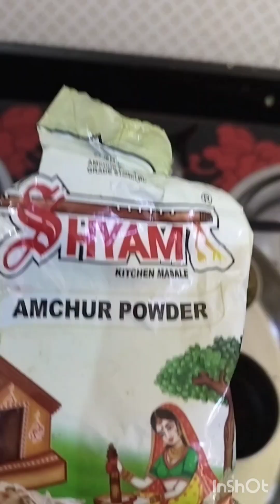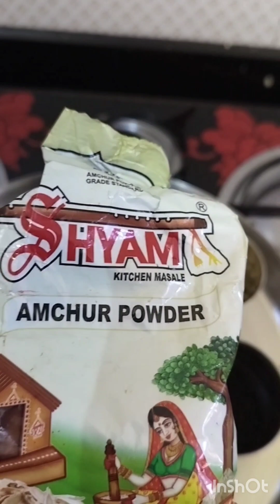is tarah se karele ka achar banaoge toh karab nahi hoga#cookingathome